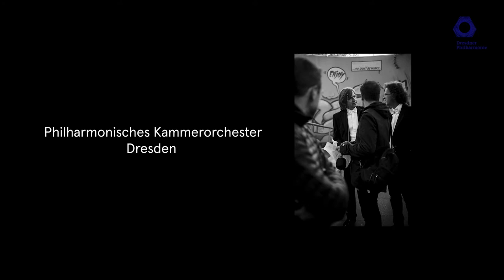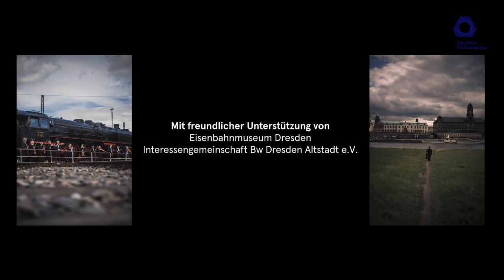Philharmonisches Kammerorchester auf Exkursion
Das Kammerorchester ist schon eingespielt - es geht wieder los!
Und wie vor jedem großen Sinfonischen Werk beginnen auch wir nach der Sommerpause mit einem Auftakt.
Musiker*innen wissen, was gemeint ist und Sie sicher auch: Es sind wenige Töne, bevor die Musik so richtig losspielt, aber sie sind wichtig, denn mit ihnen beginnt das Stück. So ähnlich ist es mit unseren ersten Konzerten, zu denen wir Sie noch vor unserer Saisoneröffnung einladen.
Alle Infos und Restkarten gibt's unter dresdnerphilharmonie.de

Idee und Regie: Malte Arkona
Dreh und Schnitt: Christian Bernstorf, Jan Prager